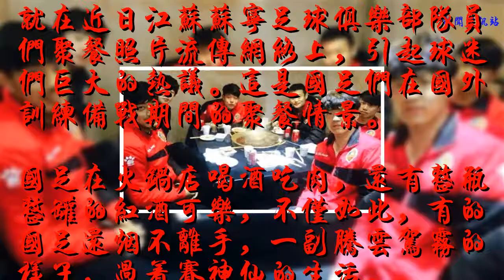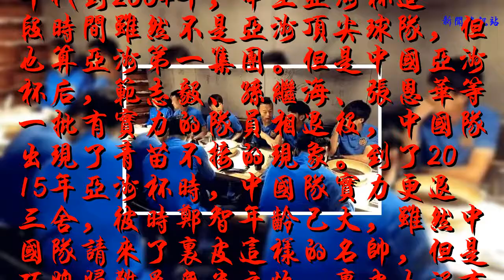中超備戰期間喝酒吃肉煙不離手，這就能打進世界杯？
就在近日江蘇蘇寧足球俱樂部隊員們聚餐照片流傳網絡上，引起球迷們巨大的熱議。這是國足們在國外訓練備戰期間的聚餐情景。?
     國足在火鍋店喝酒吃肉，還有整瓶整罐的紅酒可樂，不僅如此，有的國足還煙不離手，一副騰云駕霧的樣子，過著賽神仙的生活。?
     國足是如何衰落的？中國隊從80年代到2004年，本土亞洲杯這段時間雖然不是亞洲頂尖球隊，但也算亞洲第一集團。但是中國亞洲杯后，范志毅、孫繼海、張恩華等一批有實力的隊員相退役，中國隊出現了青苗不接的現象。到了2015年亞洲杯時，中國隊實力更退三舍，彼時鄭智年齡己大，雖然中國隊請來了里皮這樣的名帥，但是巧媳婦難為無米之炊，里皮也沒有點石成金的神力。中國隊被老外虐得體無完膚，丟人現眼。?
     國足里面體型好的沒幾個，要是都像老隊長鄭智那么高的職業素養，國足何愁不進世界杯啊！國足身體在亞洲比不過伊朗韓國甚至烏茲別克，技術不要說日本甚至東南亞都追上來，最可怕的是意識落后，在球場缺乏創新，隨機應變能力差，短時間提高不了，是青訓的問題。我覺得國足長期以來，最大的毛病就是心理問題。盡管可能沒有隊員愿意承認，但卻是不爭的事實。減輕壓力，沒有負擔踢球，發揮出平時在俱樂部的水平，大部分場次估計都能贏。 ?
     我們的隊員在國家隊比賽發揮水平經常連在俱樂部比賽的50%都不到，怎么踢？中國隊員的基本功太差了，有天賦的球員幾乎沒有，說到底中國現在后備力量虛弱，足球環境不好，中國足球臭名遠揚。中國足球陷入了惡性循環，中國隊耍想重新成為一支受人尊敬的亞洲強隊，還需要很長很長的路要走。